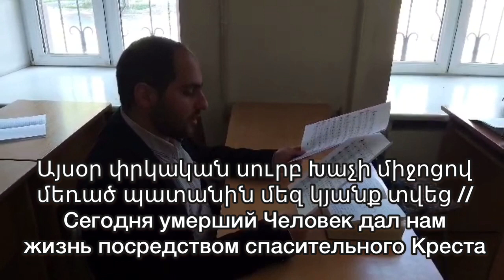Шаракан // Շարական // Sharakan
Переводом на карту Сбербанка: 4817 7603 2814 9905 Шаракан // Շարական // sharakan
Давно не выкладывал шараканы нашей Церкви. Можем этим молиться, слушать и учиться:
Այսօր փրկական սուրբ Խաչի միջոցով մեռած պատանին մեզ կյանք տվեց - Сегодня умерший человек дал нам жизнь посредством Креста

և իր կործանման համար ողբում է սատանան - и сатана скорбит о своей погибели,

իսկ մենք` Քրիստոսի հավատցյալներս, երկրպագենք այս աստվածային սուրբ նշանին, а мы, верующие во Христа, поклонимся этому божественному святому знаку.

Հիմա և միշտ և հավերժությունների հավերժության մեջ: Ամեն - сейчас и всегда и в вечность вечностей. Аминь

Քեզ համար արժանանիների աղոթքներով հիշիր մեր ննջեցյալներին, - Молитвами Твоих достойных людей помяни наших усопших,

երբ որ գաս Քո անասելի փառքով հատուցելու մարդկանց - когда придешь в Своей неизречённой славе воздавать людям

ըստ իրենց գործերի դիմաց և - по их делам
մեր ննջեցյալներին շնորհիր սրբերի հետ դասվելու - и нашим усопшим удостой быть со святыми